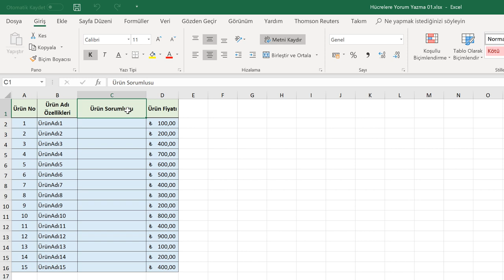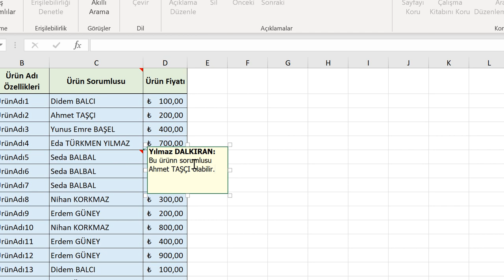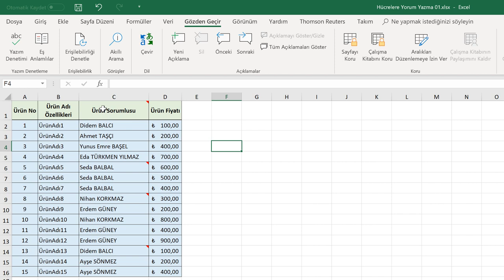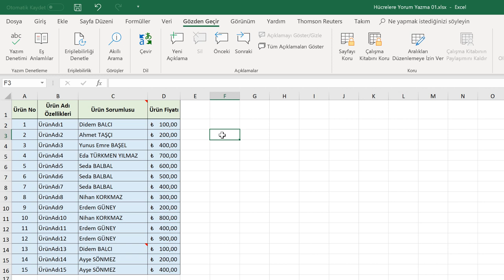Hücrelere Yorum Yazma (Temel Düzey Excel 2019 Dersleri #21)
Hücrelere Yorum Yazma